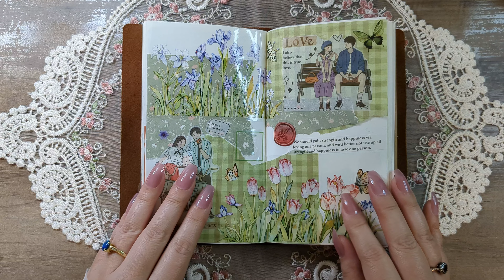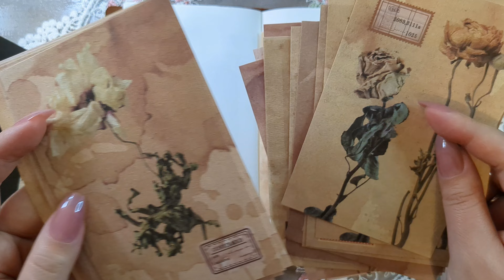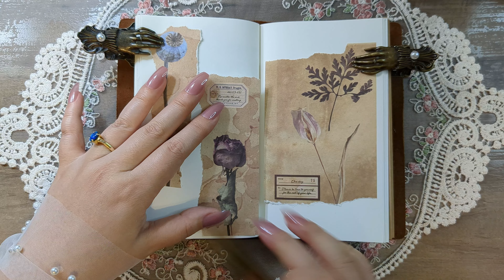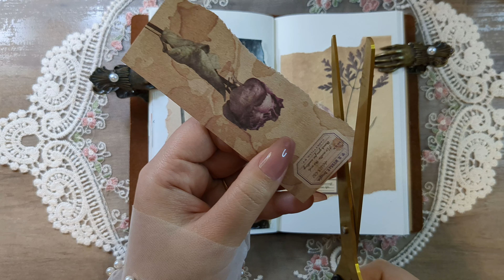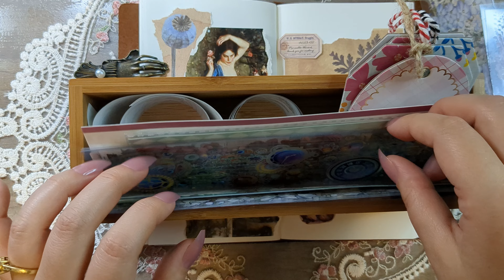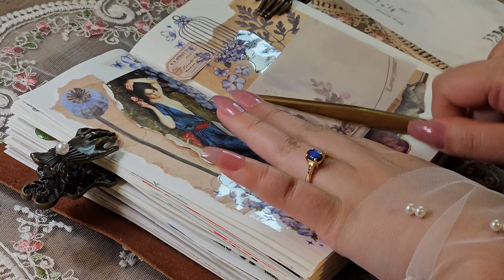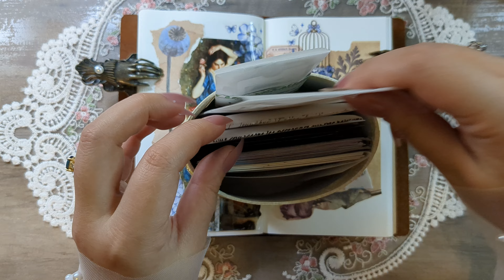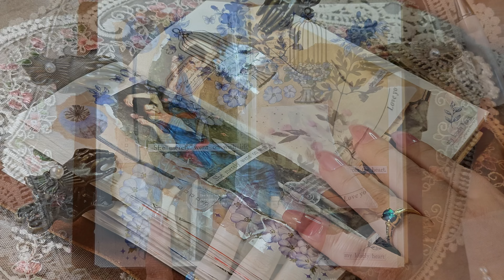Journal ASMR | Aesthetic Journaling Relaxing Sounds | Scrapbooking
Hello everyone, today I decorated my notebook beautifully using some lovely vintage postcards. It was such a healing time for me. Have you also had a busy day today? I hope you can relax with the sound of paper and stickers. Take care and have a healing time. Thank you.💗

안녕하세요^^ 여러분 오랜만이에요, 보통 일주일에 한번은 풀영상을 업로드 하려고 하는데
저번주는 정말 바빴어요.
한주 지나고 만나니 더 반가운거 같아요.
여러분 오늘 하루도 행복하시고 한주간 힘들고 스트레스 많이 받으셨다면 편안한 소리,
종이 소리로 함께 힐링 하시면 좋겠어요💗